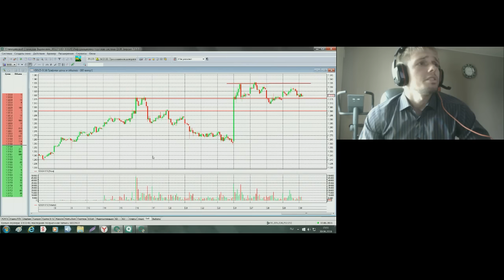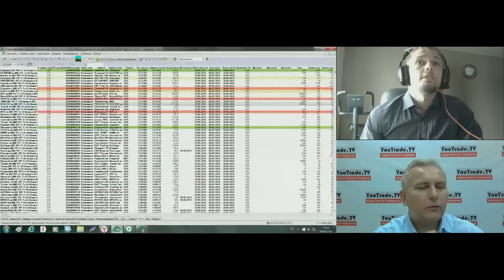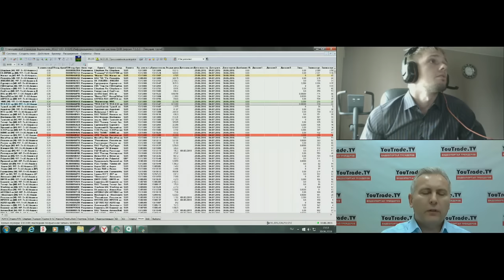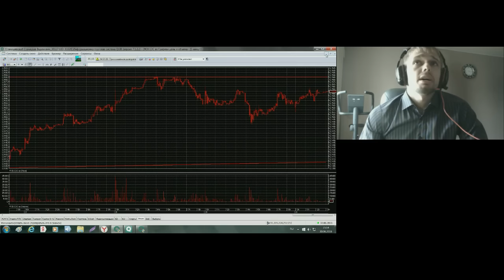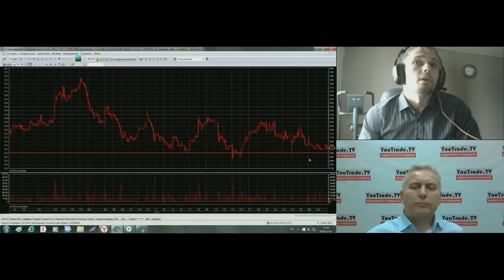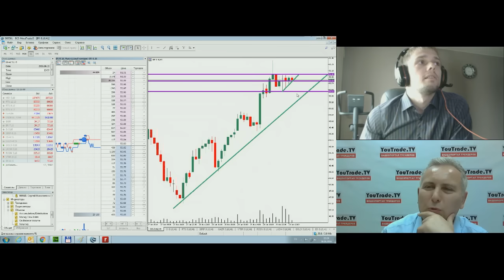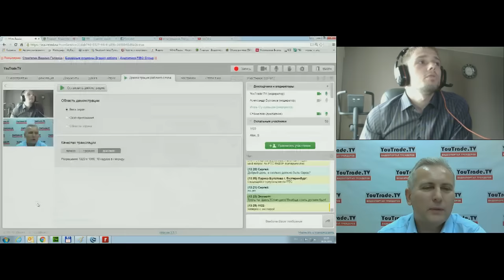Станислав Станишевский. Торговля в плюс на Мосбирже 30 июня 2016 г.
Передача "Станислав Станишевский. Торговля в плюс на Мосбирже" на видеопортале трейдеров YouTrade.TV 30 июня 2016 г.